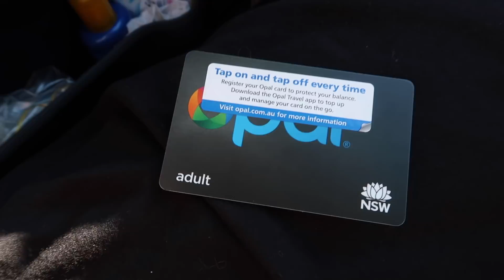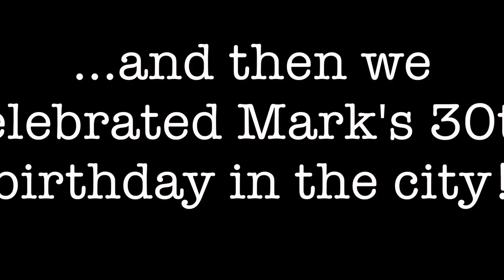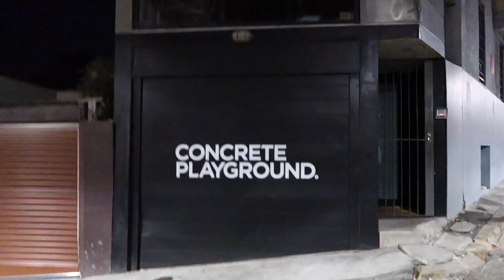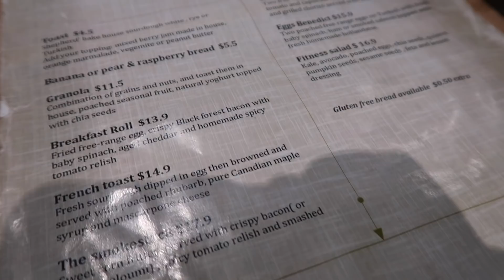NIGHT OUT IN THE CITY (BABY FREE!!) // EP #307 * AUSTRALIAN FAMILY VLOG*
The parent's have been let loose!! We enjoy a night out bar-hopping around Sydney with friends while Archie has a blast at his first sleepover with Nanny. You never know what will happen when Mum and Dad are baby-free! Enjoy a little cruise around the streets of Sydney featuring rad graffiti art, amazing bridges and yummy bacon...

WARNING: This episode features lots of delicious food..make sure you have a tasty snack while watching! :P

Australia